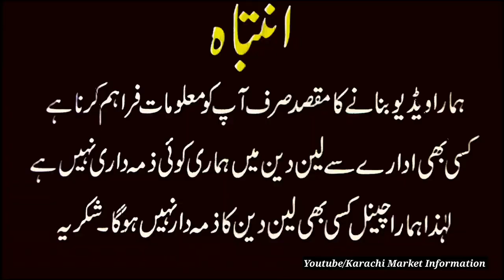Jeelani Mobiles Razr m S6 Used PhonesY 17 Latest Vivo Nova2 Motorola Samsung P20Lite z4 Oppo F1s 907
Location : 1st Floor Star City Mall M.A Jinnah Road, Saddar Karachi
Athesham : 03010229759